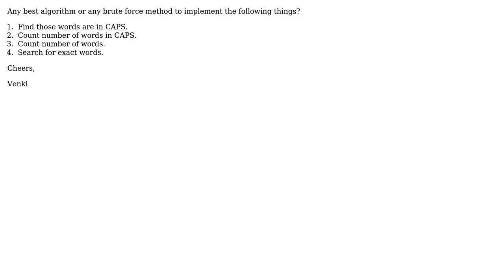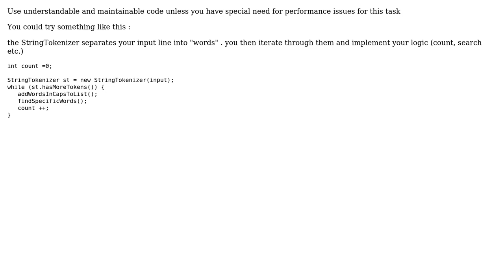Brute-force string manipulation in Java (2 Solutions!!)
Brute-force string manipulation in Java